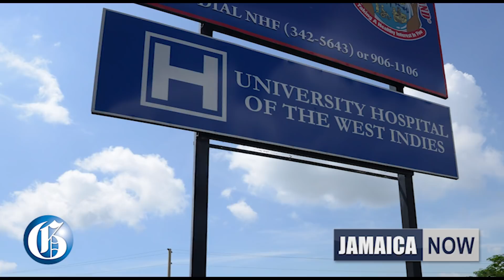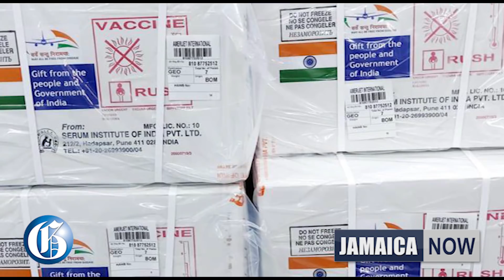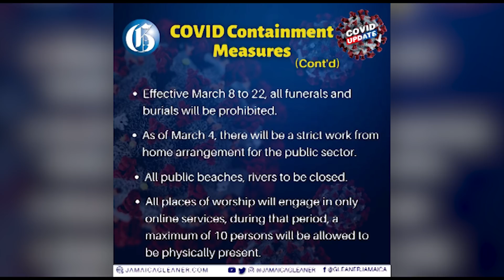JAMAICA NOW: Mother grieves loss asthmatic daughter… COVID vaccine rollout delayed…Bunny Wailer dies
MARCH 6, 2021: Jamaicans left shocked at the treatment and death of a teenage asthmatic girl at a Corporate Area hospital… The COVID-19 vaccine roll-out in Jamaica delayed again… PNP to know soon whether its bigwigs will have to testify in open court in long-running Trafigura bribery case… The world reacts with sorrow at the passing of Reggae Legend Bunny Wailer.